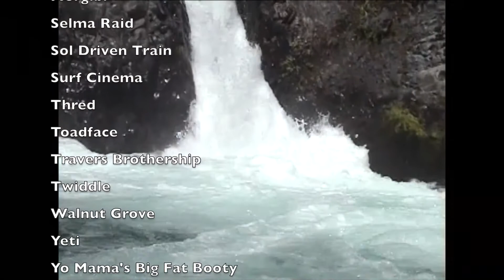Wanne Rafting Bachelor Party